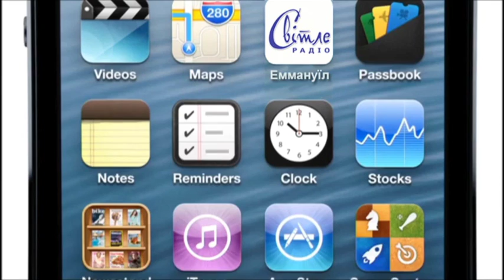Сергей Степанченко - Пожелания слушателям